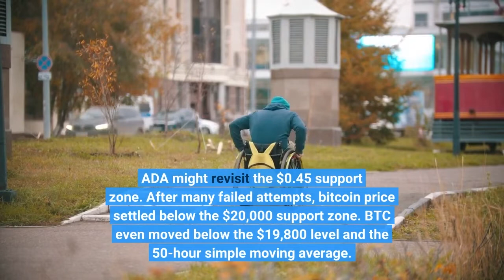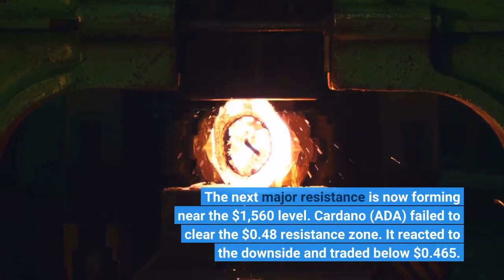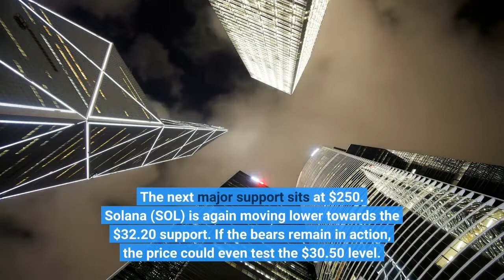Etheruem Price Bearish Turn Could Drag Bitcoin Lower ATOM and GLM Rally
Bitcoin price remained well below the $20,500 resistance zone. BTC is currently (03:30 UTC) trading below the $20,000 support zone. A downside break below $19,500 might start a major decline in the near term. Similarly, most major altcoins are struggling to start a fresh increase. ETH started a major decline and traded below the $1,500 support. XRP is moving lower towards the $0.32 support. ADA might revisit the $0.45 support zone. After many failed attempts, bitcoin price settled below the $20,000 support zone. BTC even moved below the $19,800 level and the 50-hour simple moving average. It is now consolidating above the $19,500 support zone. The next major support is near the $19,350 zone, below which the price could even test the $18,800 support zone. On the upside, the price is facing resistance near $19,880. The next major resistance is now near the $20,000 level and the 50-hour simple moving average, above which the price could start a decent increase. Ethereum price struggled to clear the $1,650 and $1,655 resistance levels. As a result, there was a sharp bearish reaction after the merge completed. ETH declined heavily below the $1,600 level and the 50-hour simple moving average. It even broke the $1,500 level and tested the $1,460 support. The next major support is $1,420, below which price could revisit $1,350. On the upside, an immediate resistance is near the $1,500 level. The next major resistance is now forming near the $1,560 level. Cardano (ADA) failed to clear the $0.48 resistance zone. It reacted to the downside and traded below $0.465. Any more losses might send the price towards the $0.45 support. BNB is consolidating near the $272 support zone. If there is a downside break, the price may perhaps decline towards the $265 support. The next major support sits at $250. Solana (SOL) is again moving lower towards the $32.20 support. If the bears remain in action, the price could even test the $30.50 level. Conversely, it might rise and test the $34.50 resistance. DOGE traded below the key $0.060 support level. The next major support is near the $0.0580 level, below which the price may perhaps test the $0.0565 level in the coming sessions. XRP price is moving lower towards the $0.32 support zone. If the bulls fail to protect the $0.32 support zone, there is a risk of a move towards the $0.305 level or even $0.30. A few altcoins are in the green zone, including ATOM, GLM, LUNC, CHZ, KNC, QNT, LINK, NEO, USDN, GMT, and LDO. Out of these, ATOM rallied over 12% and cleared the $15.10 level. Overall, bitcoin price is struggling to stay above the key $19,500 support. If BTC fails to stay above $19,500, it could soon test the $18,500 level.